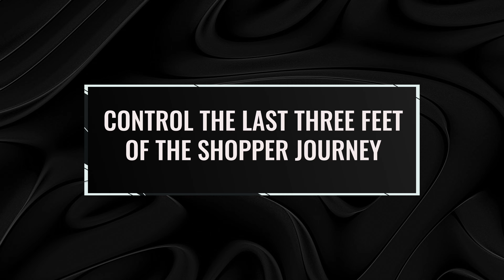MSTV - Explainer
A heavily modified template for MSTV usage